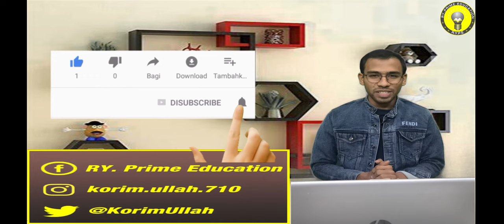62 Rohingya would soon fly to the United States. | BY RY Prime Education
Hi, friends through this video we got to know that the 62 Rohingya going to resettle in the USA from Bangladesh. | BY RY Prime Education.

Facebook Page (RY Y dear learner)